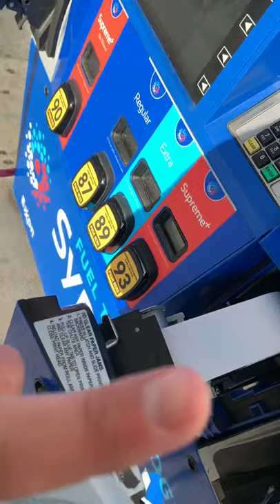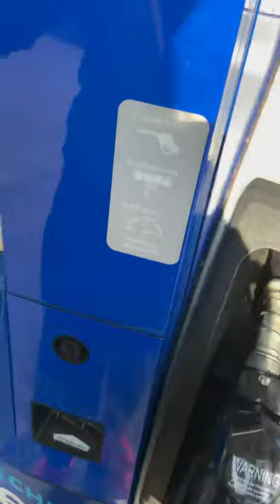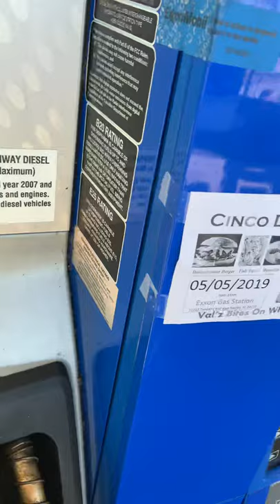Gas station printer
Trees, birds, save them all, story for days, work, motivation, entertaining misery. Love my job. Money making skills